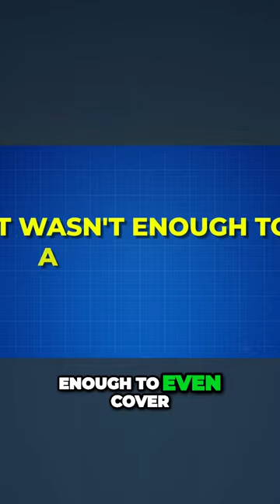The Relentless Journey of Henry Ford From Farming to Mastering Machines